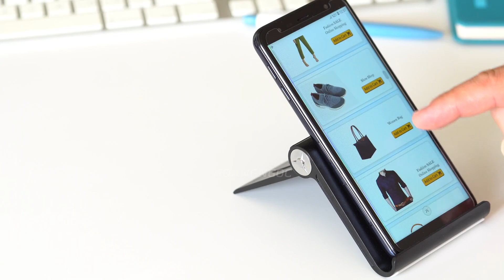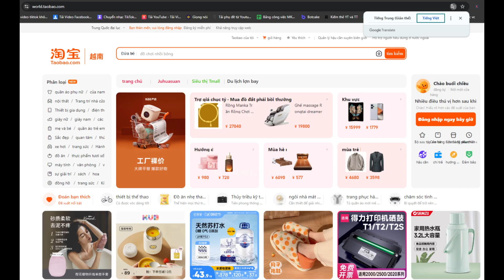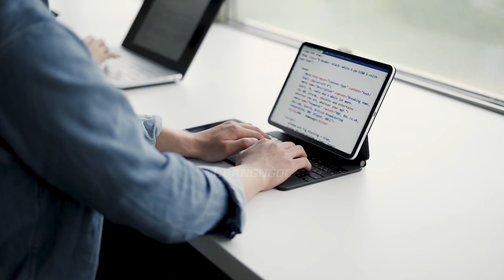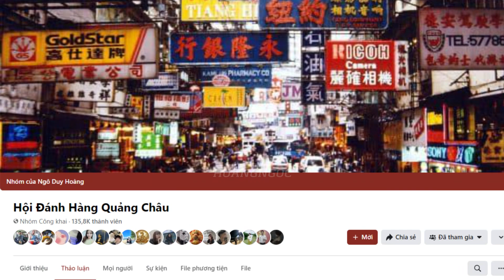Chiến lược này sẽ thay đổi cách nhập hàng Trung Quốc của bạn mãi mãi - Hoàng Ngọc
Bạn đang tìm cách nhập hàng Trung Quốc hiệu quả và tiết kiệm chi phí? Trong video này, Hoàng Ngọc sẽ chia sẻ chiến lược kinh doanh và cách nhập hàng Trung Quốc nhanh chóng, an toàn, với giá rẻ nhất. Với kinh nghiệm nhiều năm trong việc nhập hàng Trung Quốc qua các nền tảng như 1688, Hoàng Ngọc sẽ hướng dẫn bạn cách thay đổi phương pháp kinh doanh online và tối ưu nguồn hàng Trung Quốc để phát triển vượt bậc. Hãy khám phá các bước quan trọng để thay đổi chiến lược kinh doanh hàng Trung Quốc, giúp bạn dễ dàng tiếp cận thị trường và gia tăng lợi nhuận từ nhập hàng giá rẻ. Đừng bỏ lỡ cơ hội học hỏi từ chuyên gia Hoàng Ngọc nhập hàng Trung Quốc và phát triển chiến lược nhập hàng của riêng bạn!

00:00 Giới thiệu về vấn đề khi nhập hàng Trung Quốc
01:37 Tìm Kiếm Nhà Cung Cấp Uy Tín
03:06 Đàm Phán Giá Cả và Kiểm Tra Chất Lượng
04:44 Lựa Chọn Dịch Vụ Vận Chuyển Hiệu Quả